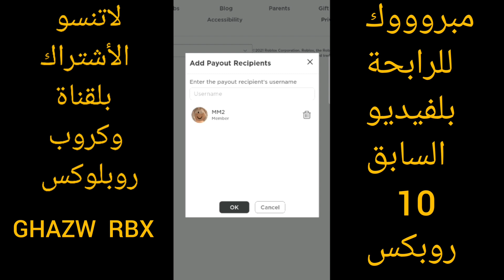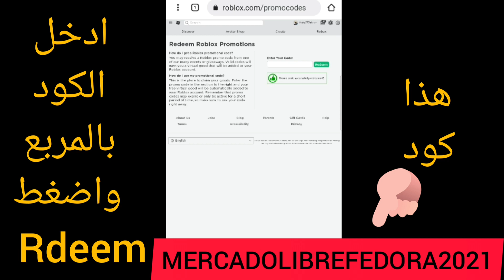مجانا&مجانا/كود جديد/جميع codes 2021/كل جديدمن روبلوكس/ roblox new codes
لإدخال الكود من هنا 👇👇👇من اي متصفح
شعر ولبس مجاني من روبلكس
👇موقع لحصول على روبكس مجاني
رابط⬆️ الموقع أمن ومجرب 👍⬆️⬆️⬆️⬆️⬆️⬆️
blox.land طريقة سحب روبكس من موقع
How to withdraw Robux from the blox.land site
إسم الكروب(القروب) لتوزيع روبكس 👇👇👇👇👇👇
GHAZW RBX 👉👉👉👉👉👉👉👉👉👉👉👉
موقع أمن ومجاني روبكس
روبلكس مجانية
مجانأ روبلكس مجانأ
روبلوكس كود جديد
كود 2021 روبلكس
روبوكس
شحن روبوكس مجانا
تجيب روبكس مجانا
تجيب روبوكس
كيف تجيب روبوكس مجانا
كيف تاخذ روبوكس مجانا
 روبكس
روبلوكس مجانا
 كيف تحصل على robux مجانا
كيف تجيب robux مجانا للجوال
روبلوكس
روبلوكس روبوكس روباكس مجان
روبوكس مجاني
روبلوكس كيف تجيب روبوكس مجان
شوف الإبداع روبلكس
أقوى ماب روبلكس
تعرف على اخر تحديثات روبلكس
2021 روبلكس
كيف تحصل على ملابس مجانية في روبلكس
طريقة ازاي تجيب سيف ازرق روبلكس
روبوكس مجانا
إزاي تكيب روبلكس مجانية
بتات روبلوكس
كيف تحصل على روبوكس مجانا
روبوكس مجانا بدون فلوس
لبس مجاني في روبلوكس
طريقة استخدام مواقع blox.land
احصل علي روبوكس مجاني
شحن روبوكس مجانا
روبوكس مجانا 2020
اكواد ملابس مجاني في روبلوكس
اكواد ملابس جديده في روبلوكس
اسهل طريقه لاخذ ملابس في لعبه روبلوكس ببلاش
اكواد ملابس لعبة روبلوكس
اكواد روبلوكس
اكواد ملابس roblox 2021
اكواد ملابس في roblox
اكواد ملابس roblox 2021 للبنات
اكواد شعر roblox 2021
اكواد شعر
روبلوكس
roblox ماب تعطيك ملابس مجانا
كيف احصل علي اشياء مجانية في روبلوكس
روبلوكس
اكواد روبلوكس
كيف تحصل ملابس مجانية في روبلكس الجوال
احصل علي ملابس اسطورية في لعبة روبلوكس مجانا
اكواد تعطيك ملابس مجانية في روبلوكس
روبلوكس روبوكس روباكس مجانا
روبلكس
كل شئ مجاني في لعبه روبلوكس
روبوكس مجانا
ازاي تجيب اي وجه في روبلكس
club roblox codes
club roblox new codes
روبوكس مجانا
روبلوكس كيف تجيب روبوكس مجانا
شحن روبوكس مجانا
كيفية الحصول علي روبوكس مجانا
الحصول على روبوكس مجانية
كيف تجيب فلوس مجانا في roblux
روبوكس مجانا 2021
كيف تاخذ روباكس مجانا
باركور فى روبلوكس
اكواد روبلكس مجانية
اكواد2021
اكسسوارات مجانية روبلوكس
قناة ألعاب فيديو
اكواد شهر مارس روبلكس
رويلكس
روبلوكس hano
بوبلوكس
لعبة روبلكس
روبلوكس 2021
وبليكس
لعبة روبلوكس
روبلكس
اول مرة العب روبلكس
اول مرة العب roblox
قناة روبلوكس
كيف اشحن روبلوكس
تصاميم روبلوكس
روب لوکس تبدیل عشوائي
ادوبت مي روبلوكس
شحنت روبلوكس
ایتم شوب
كيف اشحن روبلوكس
روبلوكس ماب الحياة الواقعية
روبلوكس باركور
روبلوكس الهروب من السجن
لعبة roblox مدينة الأبطال
روبلوكس مدينة الخشب
روبلوكس برج الجحيم
لعبة روبلوكس
اول فيديو كود روبلكس
إزاي روبلوكس بيعمل بيتزا
روبلوكس الجدة الشريرة
روبلوكس mad city
روبلوكس اكواد جديدة
كود روبلكس 2021
اجنحة تنين روبلكس
كيفية حصول على تنين روبلكس
اريد كود جديد
اول مرة اشحن روبكس
اول مرة اربح روبكس مجاني
اكواد جديدة اليوم
اكواد روبلكس مجانية
هنا تجد اكواد روبلكس
تصميم بيت ادوبت مي
تصميم روبلوكس
روبلوكس آخر تحديث
التحديث الجديد ادوبت مي
تصاميم لعبة روبلوكس
كيوتات شخصيات روبلكس مجانية
تصاميم بيت ادوبت مي
شخصية جديدة
تحديث ادوبت
طريقة حصول على روبكس مجاني
roblox
roblox codes
roblox new codes
roblox codes
2021
roblox
promo
codes
new
free
items
free roblox items 2021
gaming dan
roblox codes
gaming
new
video games
Roblox
Wacky Wizards All items
roblox
roblox simulator
tapping gods
wacky wizards
roblox wacky
wacky wizards storyline